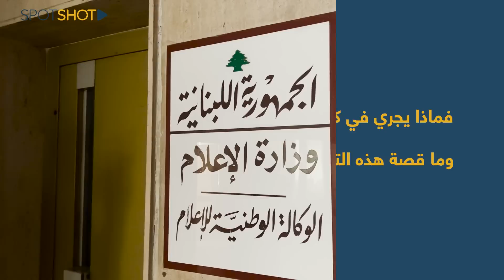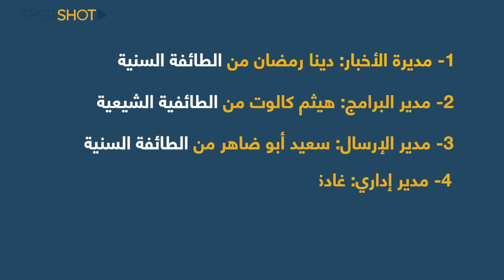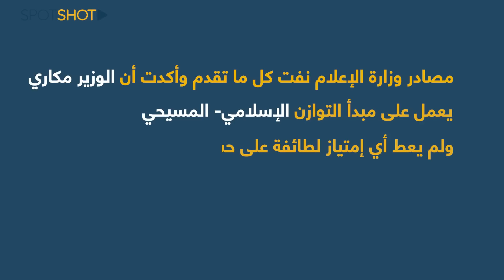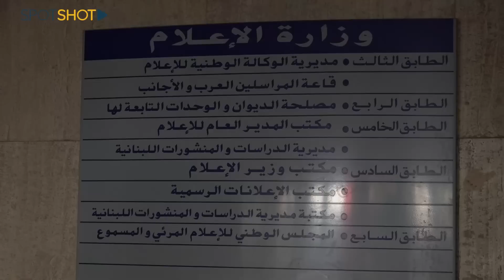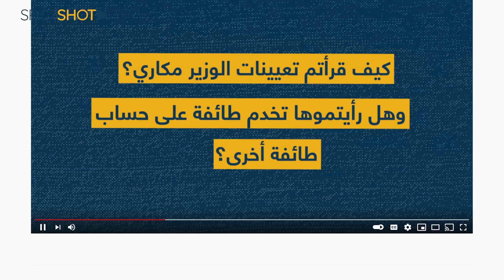إنقسام "مسيحي إسلامي" في تلفزيون لبناني... ماذا يحصل؟!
تعيينات عديدة قام بها وزير الإعلام زياد مكاري في تلفزيون لبنان، إعتبرها البعض فاقعة بينما القسم الآخر هلّل لها.

ما قصة هذه التعيينات التي يقوم بها الأخير؟
وهل تخلّى الوزير عن مبنى التلفزيون في الحازمية؟

لمزيد من التفاصيل تابعوا هذا التقرير.